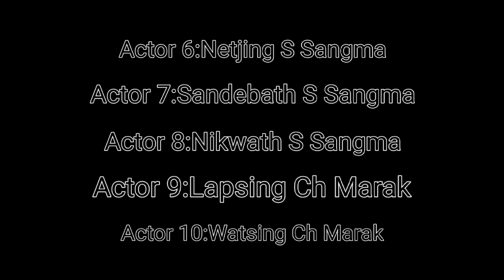Chasongni Kri, Film garo part:1